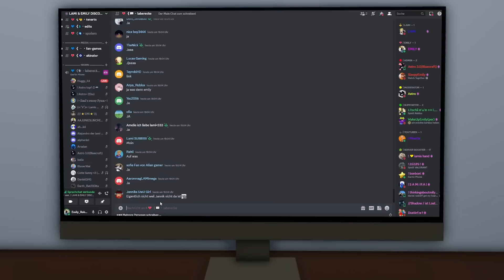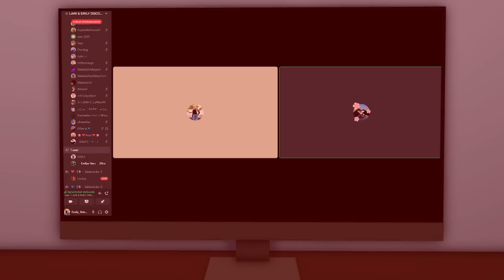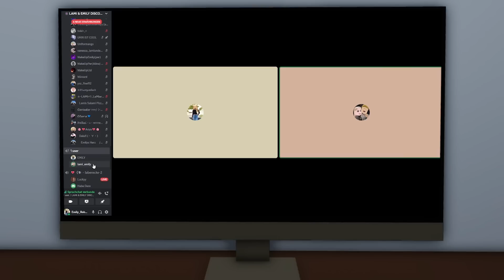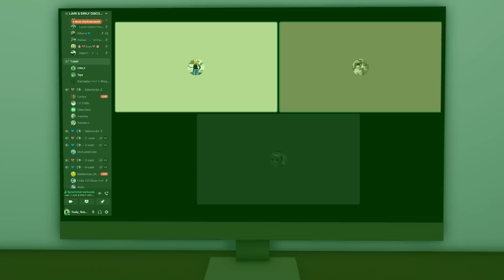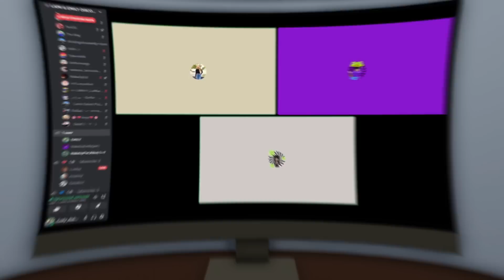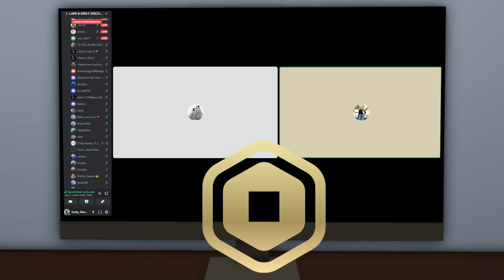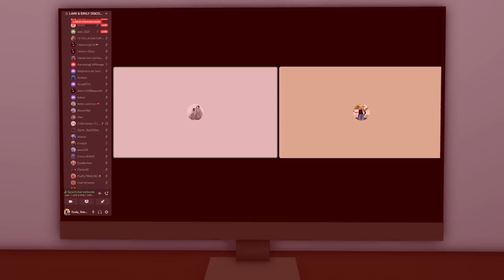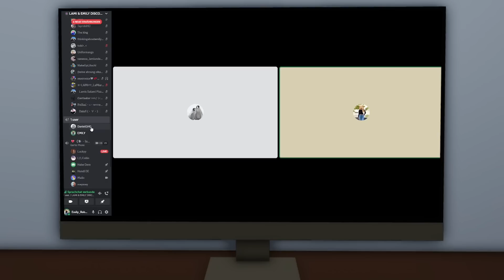Ich RUFE ZUSCHAUER an in BROOKHAVEN! (Roblox Brookhaven 🏡RP | Story Deutsch)